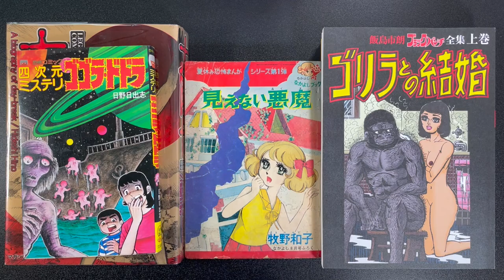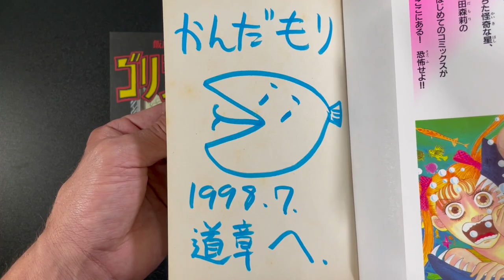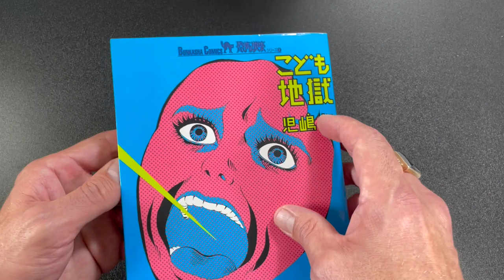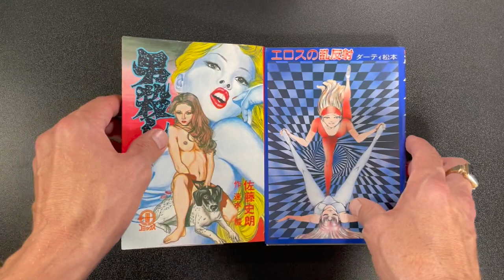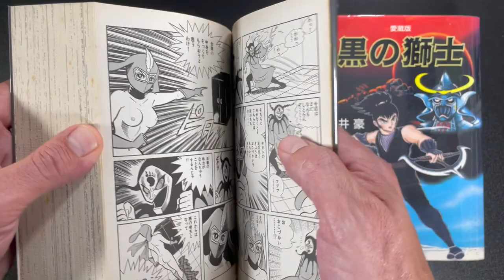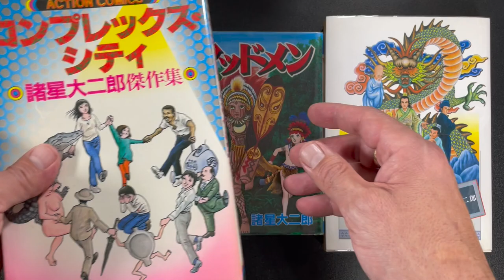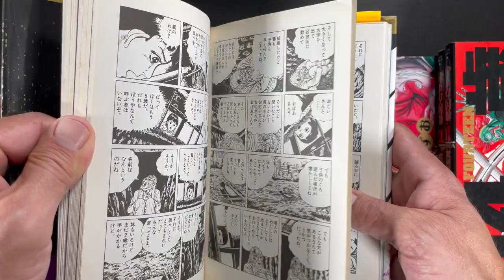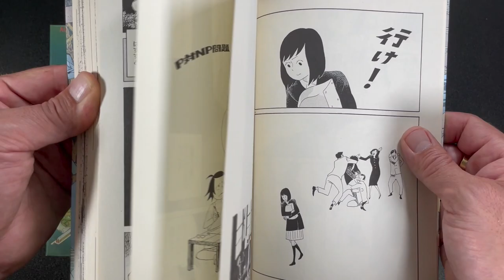Manga Haul August 2021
Do you like horror, retro, sci-fi, or ero-guro manga? Then you will dig my manga haul in this vid. There’s definitely some unique and hard-to-find titles in here. I respond to them all!
Thanks to everyone who SUBS, likes, and shares. I like you more than Oninbo likes eating hell bugs.
Mata ne!

Mangaka covered in this episode:
Hino Hideshi
Makino Kazuko
Maruo Suehiro
Iijima Ichiro
Hanawa Kazuichi
Morohoshi Daijiro
Umezz
Tsuge Yoshiharu
Tsuge Tadao
Otomo Katsuhiro
Nishimura Tsuchika
Sato Shirou
Daati Matsumoto